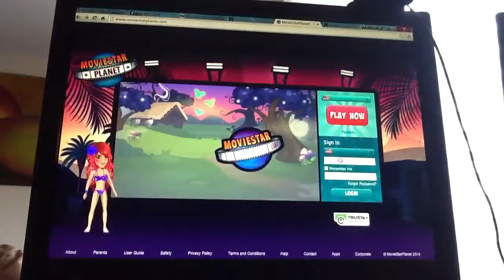MSP party at my place!!!